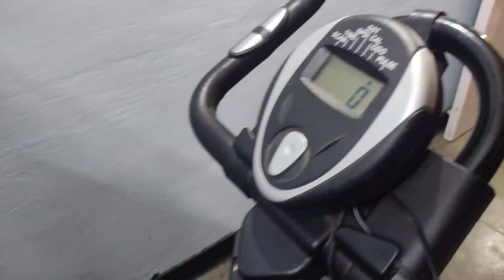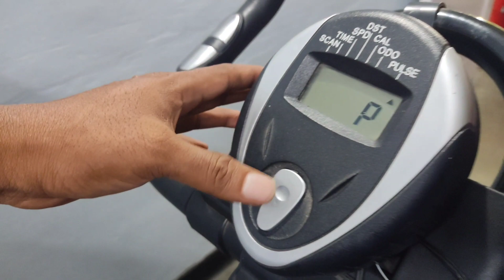Best Exercise cycle for Home/Fitness Bike Review with price/ദിവസവും സൈക്ലീങ് ചെയ്യുന്നത് നല്ലതാണ്.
Best Exercise cycle for Home/Fitness Bike Review with price/ദിവസവും സൈക്ലീങ് ചെയ്യുന്നത് നല്ലതാണ്. ശരീരഭാരം കുറയ്ക്കാം.